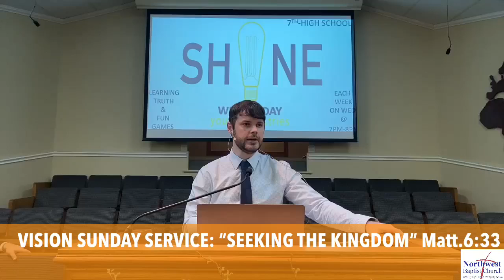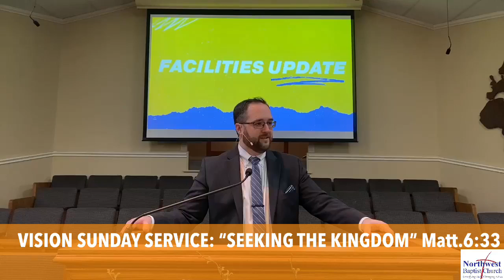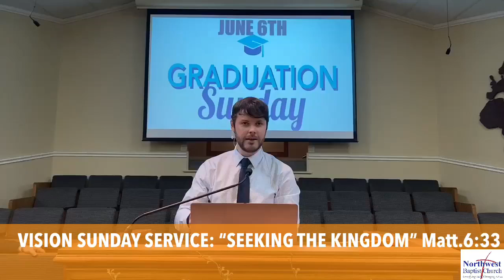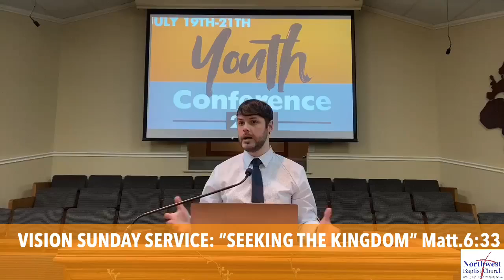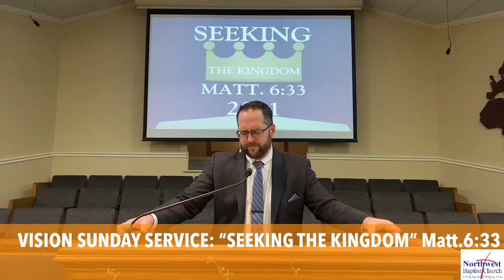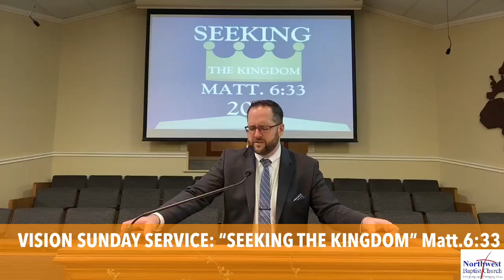Vision Sunday Service: "Seeking the Kingdom"-Matt. 6:33